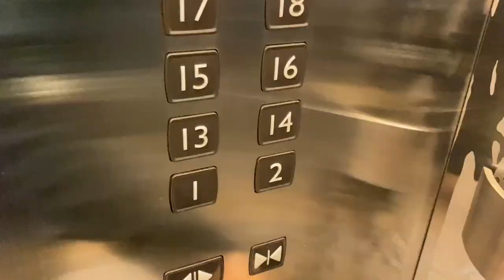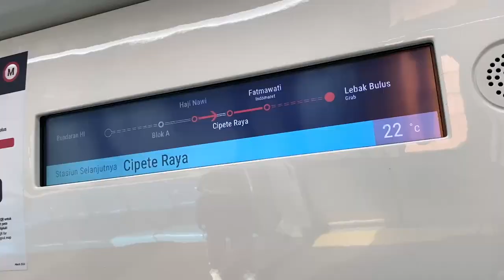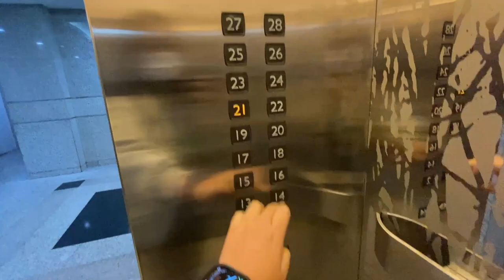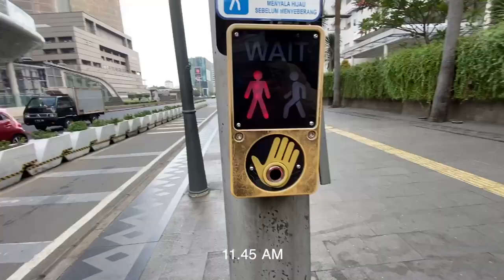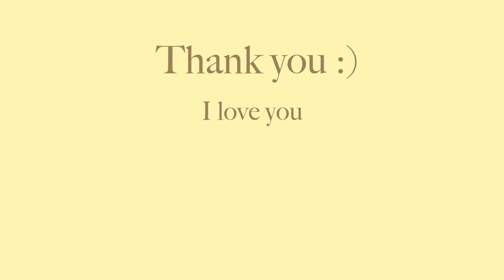Living Alone Vlog | Realistic day as Risk Management Specialist at MRT Jakarta, WHAT I EAT IN A DAY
Typically a week of my life as a risk management specialist at MRT Jakarta. I do online shop for groceries too! and, how I eat in a day.

Cheers.